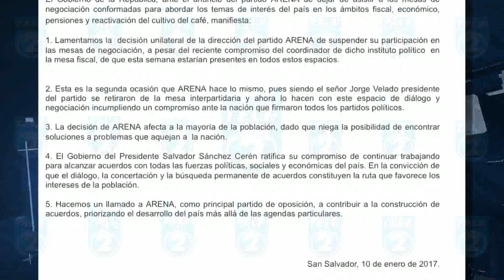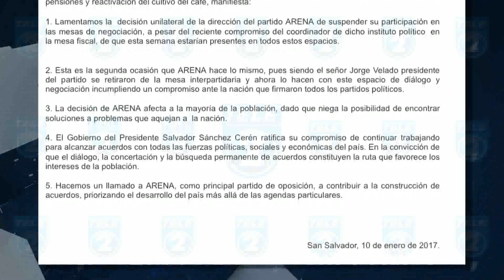TL2 GOBIERNO REACCION ARENA MESAS NOTA 7PM